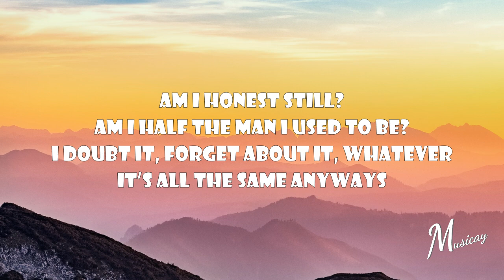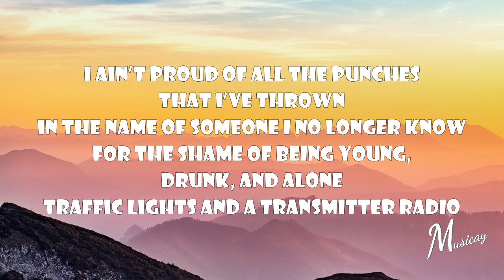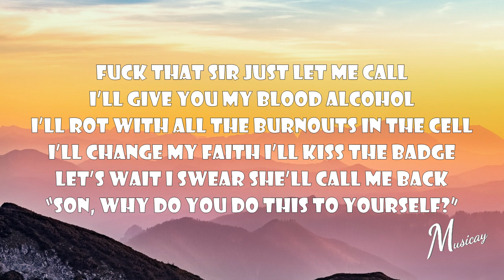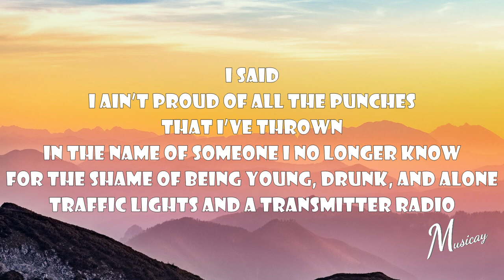Noah Kahan, Post Malone - Dial Drunk (Lyrics)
Enjoy the song Dial Drunk (with lyrics) from Noah Kahan and Post Malone !

We aim to provide good-quality lyric videos for those who love to sing along to their favourite songs.

Noah Kahan, Post Malone - Dial Drunk

Lyrics:

[Verse 1]
I'm rememberin' I promised to forget you now
But it's rainin' and I'm callin' drunk
And my medicine is drowning your perspective out
So I ain't taking any fault
Am I honest still? Am I half the man I used to be?
I doubt it, forget about it, whatever
It's all the same anyways

[Chorus]
I ain't proud of all the punches that I've thrown
In the name of someone I no longer know
For the shame of being young, drunk, and alone
Traffic lights and a transmitter radio
I don't like that, when they threw me in the car
I gave your name as my emergency phone call
Honey, it rang and rang, even the cops thought you were wrong for hanging up
I dial drunk, I'll die a drunk, I'll die for you

[Verse 2]
I'm untethering from the parts of me you'd recognize
From charming to alarming in seconds
I'll be bedridden, I'll let the pain metastasize
But, that's morning, I'll forget it
And the dial tone is all I have

[Chorus]
I dial drunk, I'll die a drunk, I'd die for you
Well, I'd die for you

[Bridge]
Thank you, sir, just let me call
I'll give you my blood alcohol
I'll rot with all the burnouts in the cell
I'll change my faith, I'll praise the flag
Just wait, I swear she'll call me back
Oh, son, are you a danger to yourself?
Well, fuck that sir, just let me call
I'll change my faith, I'll kiss the badge
Son, why do you do this to yourself?

[Chorus]
In the name of someone I no longer know (I no longer know)